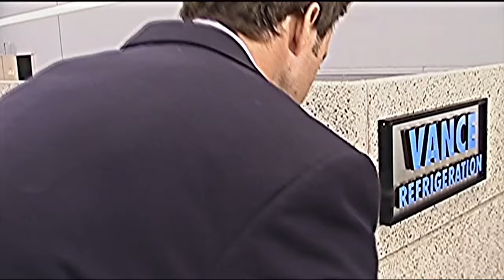Bonehead #1 Comic Book Review | Glitch Comics Top Cow Image Comics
In this review of Bonehead #1, we dissect the intention behind this Glitch, Top Cow, and Image Comics team up.

Glitch Top Cow Image Comics
Created by Machine 56
Writer: Brian Edward Hill
Artist: Rhoald Marcellius
Colorist: Sakti Yuwono